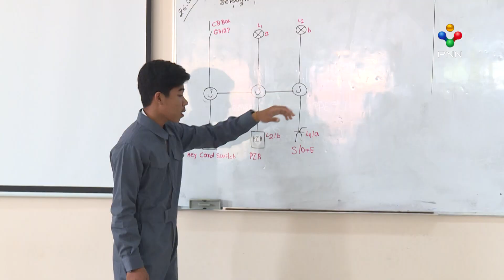[12-03-24] វគ្គបណ្តុះបណ្តាល សម្រាប់ក្រុមគោលដៅ មកពីគ្រួសារក្រីក្រ និងគ្រួសារងាយរងហានិភ័យ១.៥លាននាក់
ស្ថិតនៅក្រោមកម្មវិធីបណ្តុះបណ្តាល សម្រាប់ក្រុមគោលដៅមកពីគ្រួសារក្រីក្រ និងគ្រួសារងាយរងហានិភ័យ ចំនួន ១.៥លាននាក់ វិទ្យាស្ថានជាតិពហុបច្ចេកទេសកម្ពុជា (NPIC) ស្វាគមន៍សិក្ខាកាមគ្រប់វ័យ ដើម្បីចូលសិក្សា ចាប់យកជំនាញមួយ ដែលអាចប្រើការបាន សម្រាប់ចិញ្ចឹមជីវិត។